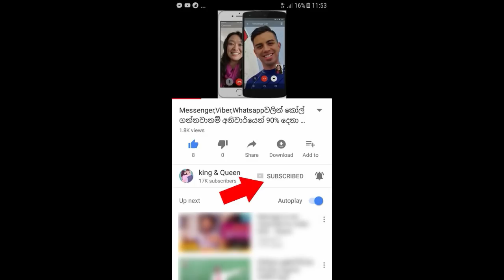ඕස්ට්‍රේලියා ප්‍රසංගයට ගිහින් ඔයාට මේ වගේ ලංකාවට එන්න වෙයි කියලා හීනයකින්වත් හිතුවේ නෑ අයියේ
මරියසෙල් ගුණතිලක සමග ඕස්ට්‍රේලියා ප්‍රසංගයට ගිය රොනී ලීච් හෙට ලංකාවට එන්න හිටියත් මෙහෙම ලංකාවට එන්න වේවි කියලානම් හීනෙකින්වත් හිතුවේ නෑ.  තවත් මැණිකක් අපට අහිමි උනා